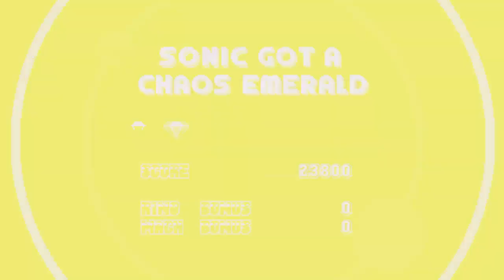Sonic Mania - Part 1